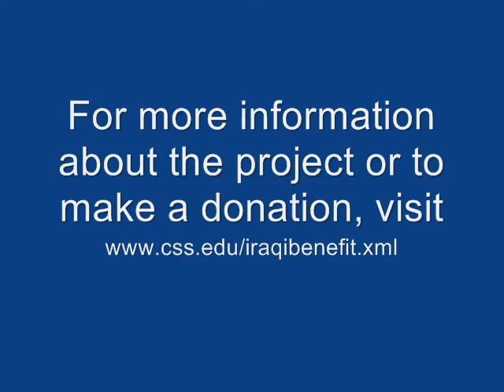Iraqi Student Benefit Concert - Highlights